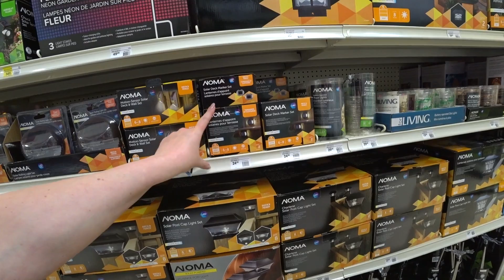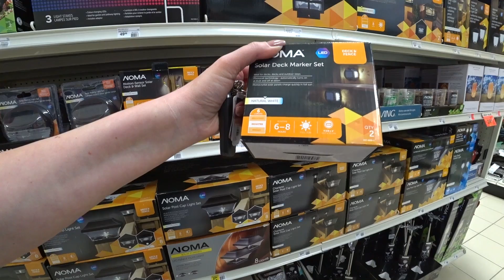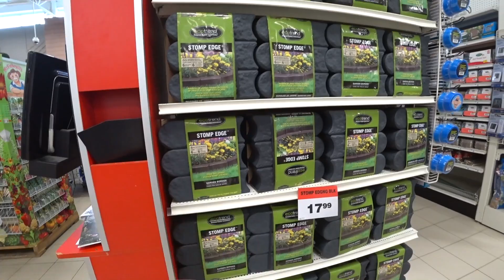ЗАВИСЛИ В МАМОЙ В МАГАЗИНАХ/ПРИСМАТРИВАЕМСЯ К ВЕЩАМ ДЛЯ ДВОРА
Решили заехать в пару магазинов, чтобы присмотреть мелочи и не только для заднего двора :)